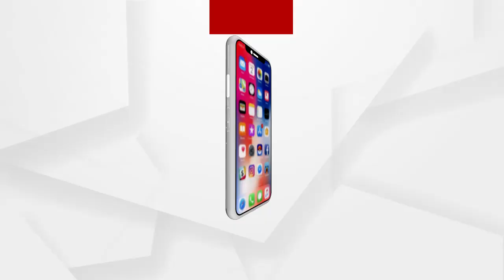ଡ଼ ଲେଖାଶ୍ରୀ ସାମନ୍ତ ସିଂହାରଙ୍କ ଆୟୋଜିତ ସାମ୍ବାଦିକ ସମ୍ମିଳନୀ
ବିଜେପିର ରାଜ୍ୟ ପ୍ରଭାରୀଙ୍କ ବିରୋଧରେ ବିଜେଡ଼ିର ରାଜ୍ୟସଭା ସାଂସଦ ସସ୍ମିତ ପାତ୍ରଙ୍କ ମନ୍ତବ୍ୟ ନେଇ ବର୍ଷିଲା ବିଜେପି I ବିଜେପି ସାଧାରଣ ସମ୍ପାଦକ ଡ଼ ଲେଖାଶ୍ରୀ ସାମନ୍ତ ସିଂହାର ଙ୍କ ଅଭିଯୋଗ। ଶନିବାର ଭୁବନେଶ୍ବର ରେ ଆୟୋଜିତ ସାମ୍ବାଦିକ ସମ୍ମିଳନୀରେ କିଛି କହିଥିଲେ ପ୍ରଭାରୀ.
ଅଧିକ ଖବର ପାଇଁ ଡ଼ାଉନଲୋଡ କରନ୍ତୁ “Argus News” ଆପ୍